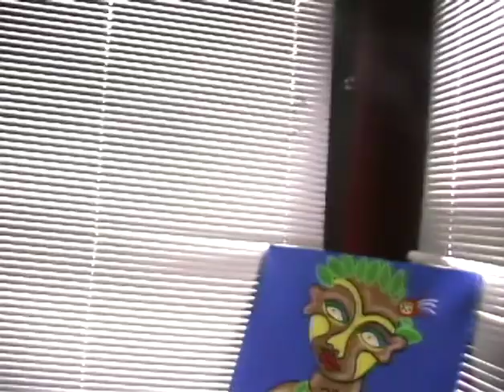Michael Dahlquist-An Artist Revealed